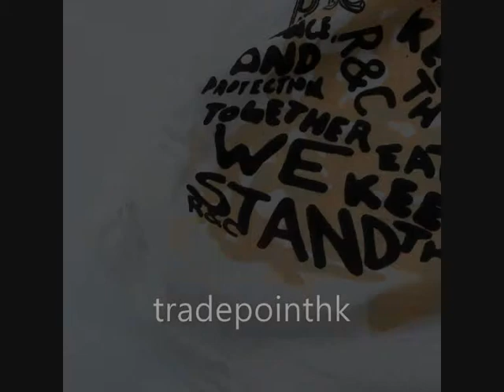8216 Color Zebra Printing Bat Short Sleeve Blouse Top Tee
(*You can use the Product Code to search this product on our eBay Store*)

Color Zebra Printing Bat Short Sleeve Blouse Top Tee